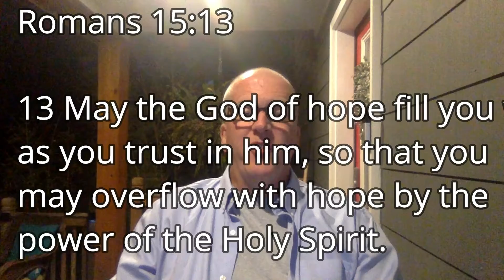Daily Devotional #155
Overflow With Hope
Romans 15:13